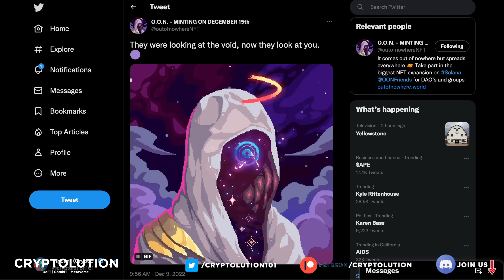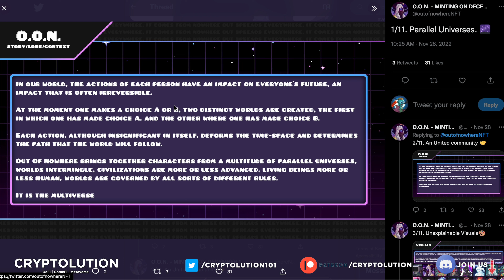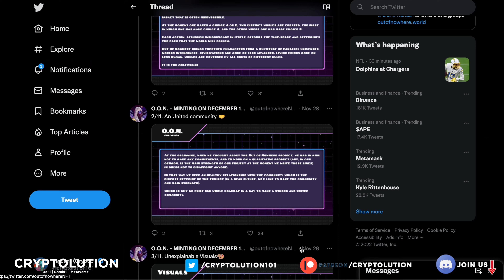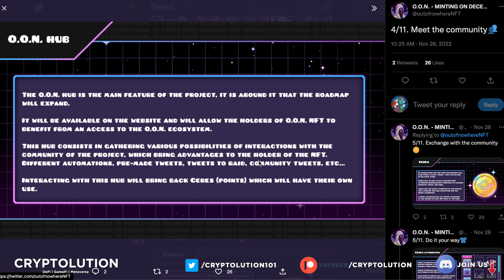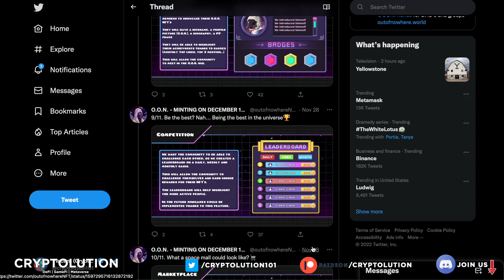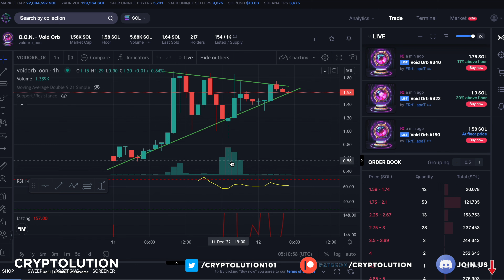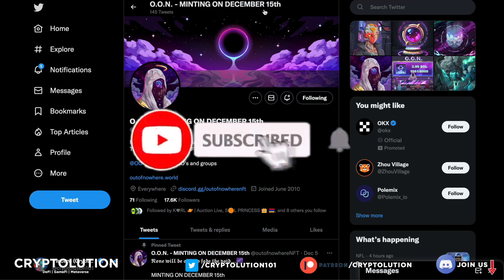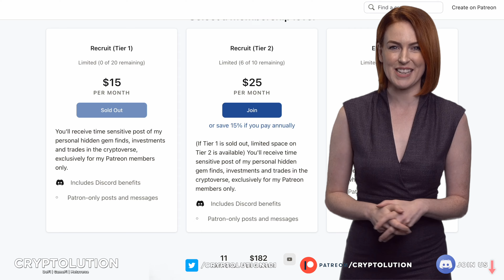Out Of Nowhere NFT Mint coming December 15th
Let's discuss in this week's episode of Cryptolution.